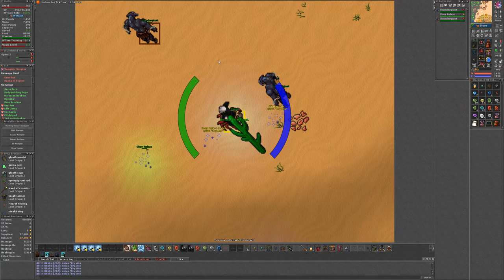TibiaHK Laudera - Final Act#28 Darashia PK Team?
如果你係玩緊TIBIA既香港人想一齊玩TIBIA可以搵我
Tibia Best UE combo Team